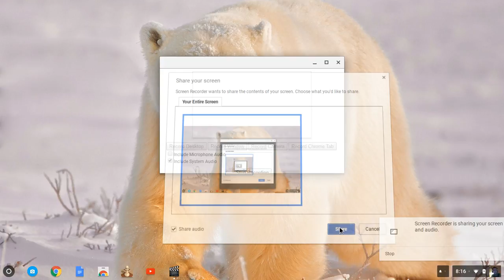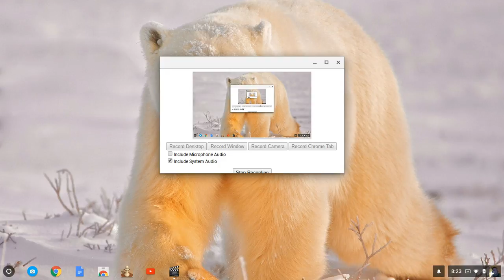funcky carts #5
hi